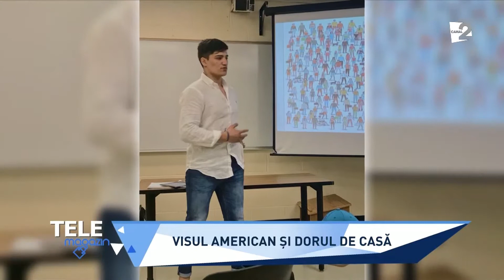Un tânăr din Cahul, stabilit în SUA, a înlocuit toca tradiţională cu căciula de cârlan, la absolvire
Interviu cu David Dunas, moldovean, student în Statele Unite ale Americii, care a purtat la ceremonia de absolvire căciula de cârlan moldovenească